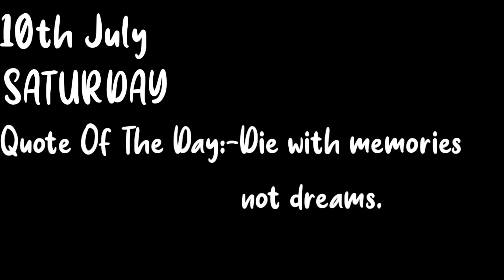BORE HO RAHA THA ISILIYE NIKAL GAYA !!! || VLOG-16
HI,I AM SAYAN GUPTA  HOPE U ALL WILL LIKE ALL MY VLOGS IF U DO THEN DON'T FORGET TO HIT THE LIKE BUTTON AND THE SUBSCRIBE BUTTON.I UPLOAD MY VLOGS IN EVERY WEDNESDAY&SUNDAY...KEEP SUPPORTING ME..😊